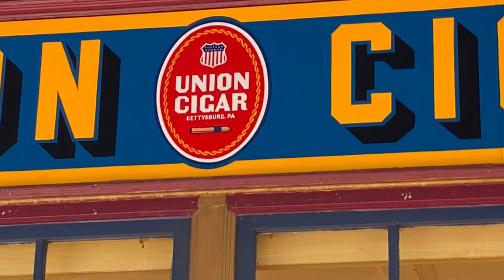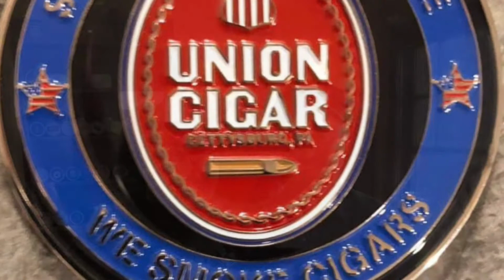Find 5 Friday 5/28/2021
Find 5 Friday
5/28/2021

The Bearded Piper

Fred Minnick

Dingus McSwyne

RayViews

Tennessee Bull

Union Cigar in Gettysburg Pa

HumiSmart

BRTV

Briar Report

Beard and the babe

Renssy Rios Music Purchase